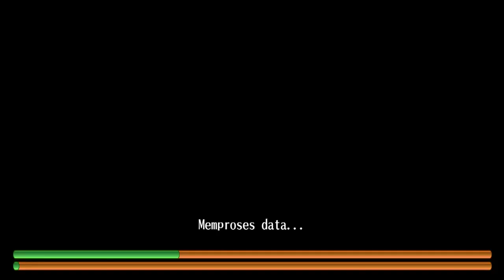Toram Online Leveling Part 3 (52-80)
Toram Online Leveling
Part 3
Leveling 52 - 80

Game : Toram Online

ToramOnline International